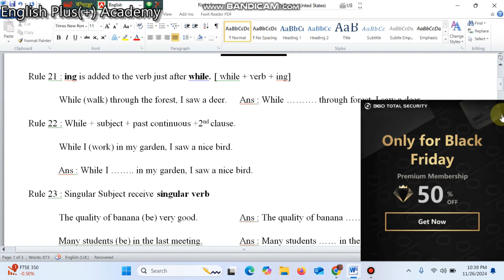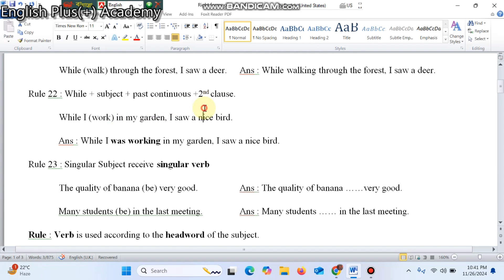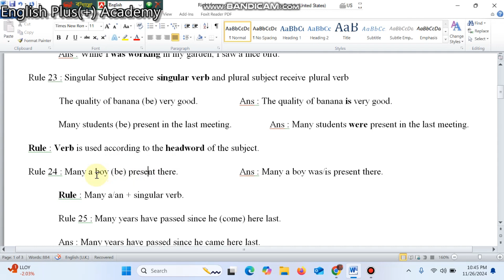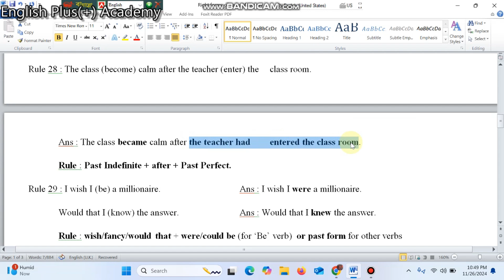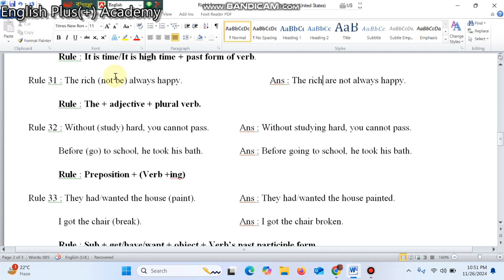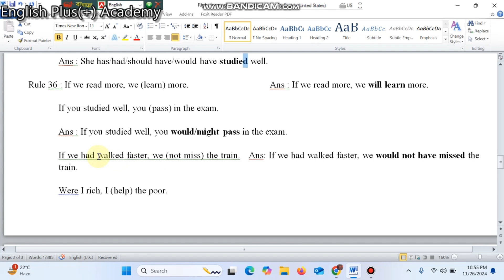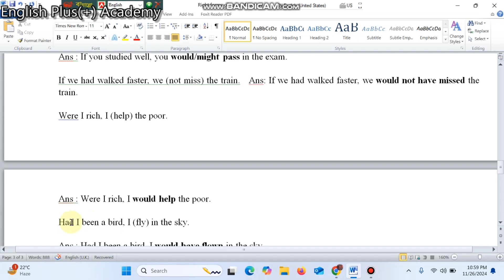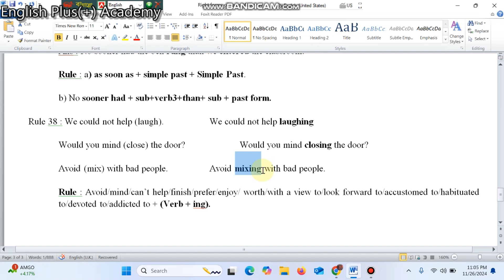Use of Right forms of verbs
Anyone can be benifited wathching this channel's videos. I am sure that those who will watch these videos will be 100% gained. So, watch videos and be gainer.